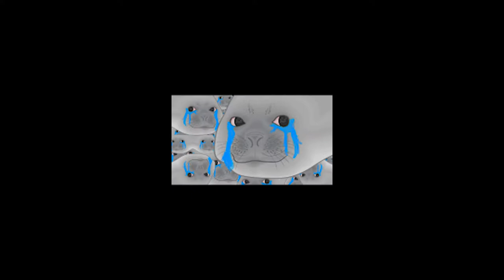How not to fly Chinooks || PR fail of the day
Went to ram the bastards, but didn't need to!

Like what you see on my PR videos? Want to become part of the fun? Join PRTA at prteamwork.com

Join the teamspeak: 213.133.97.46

Check out other's from the PRTA Youtube team!

"Metal Gear Solid: Peace Walker Main Theme"
Akihiro Honda (Konami)
Not licensed as I will not be monetizing.

PC specs:
AMD FX 8320 Overclocked to 4.3 Ghz (upgrading to i7 5th gen)
Corsair H100i Liquid colling 240mm rad/fan
MSI Gaming GTX 970 Over Clocked
8 GB Corsair Vengence 1600mhz DDR3
ASRock 990fx Killer Motherboard
2 x 1TB Western Digital Caviar Blue 7200 RPM Drives
Corsair Gaming K70 Red backlit Cherry MX blue switch keyboard
Razer Death Adder 2013 Gaming FPS mouse
Limited Edition COD:BO2 Turtle beach x11 headset (upgrading to logitech g430 7.1)
Acer 23 inch 1080p 60 hz monitor (Upgrading to 1440p)